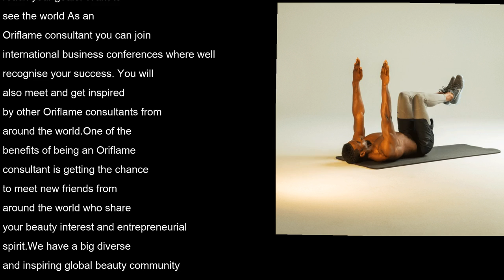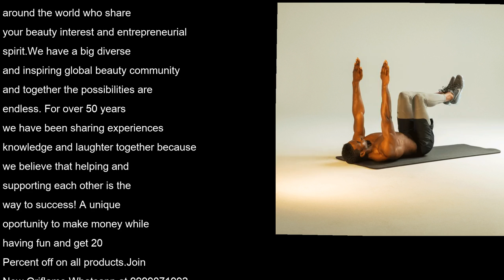Oriflame omega 3 Shakes fish oil capsules tablets supplements Wellness Catalogue 8